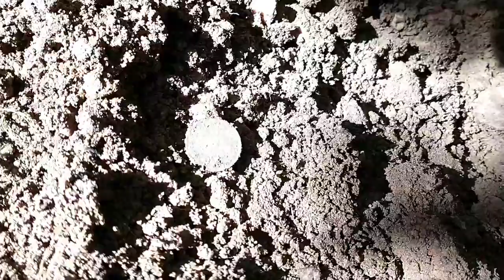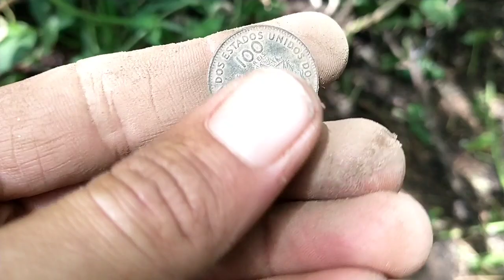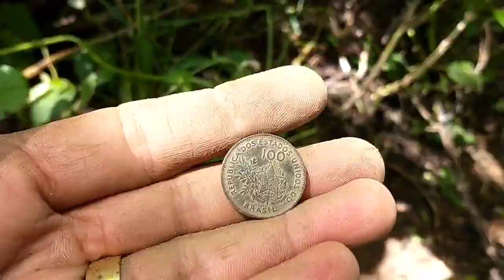Olha que pequena / Encontrada com detector de metais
Relíquias encontradas com detector de metais, uma delas muito pequena.

DETECTORISMO RAÍZ